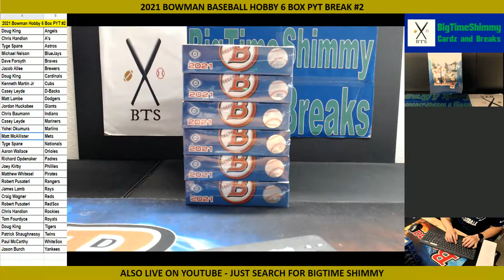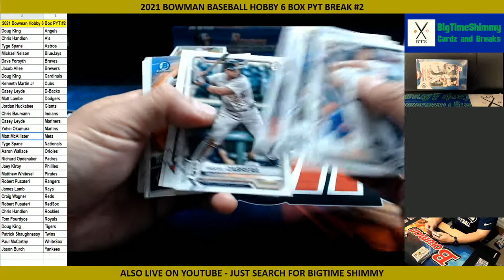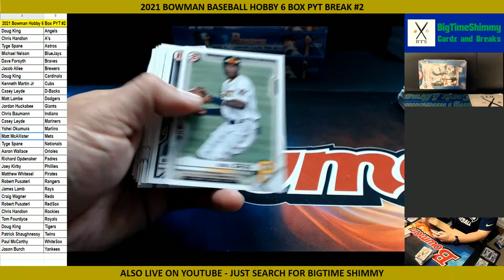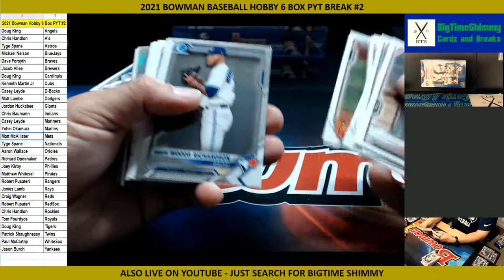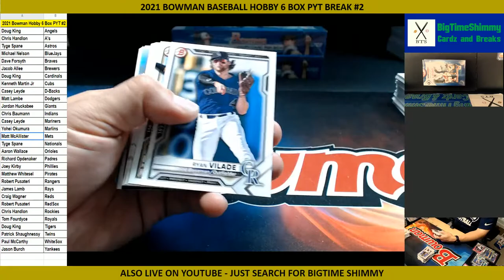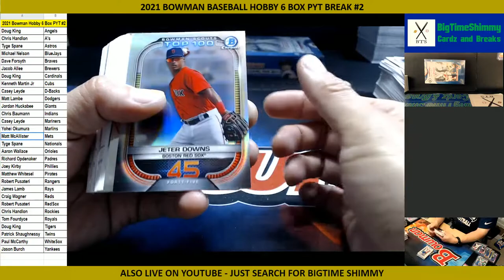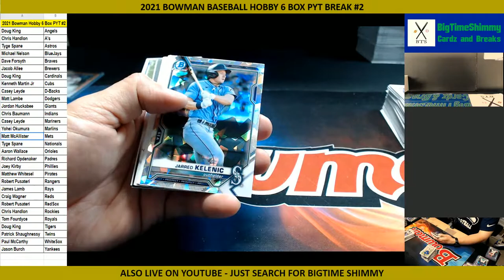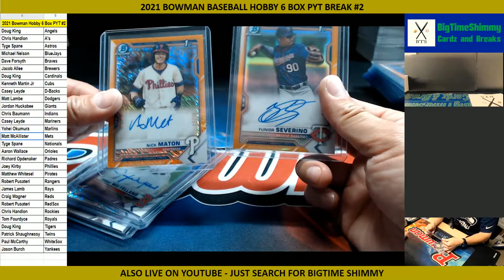2021 Bowman Hobby 6 Box PYT Break #2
2021 Bowman Hobby 6 Box PYT Break #2